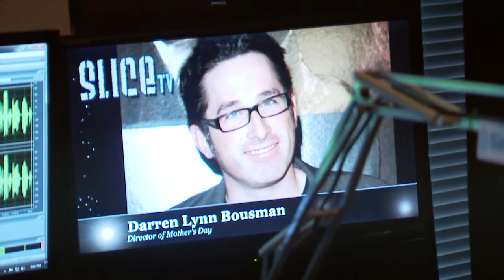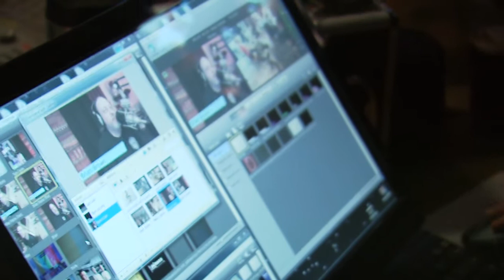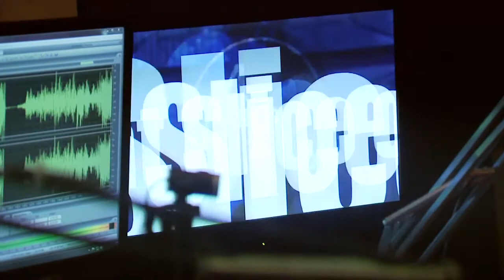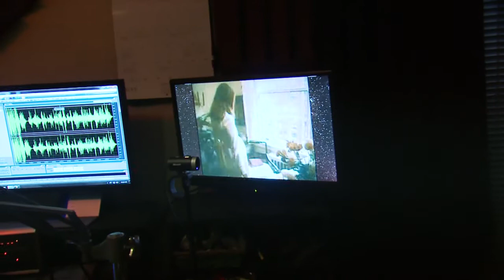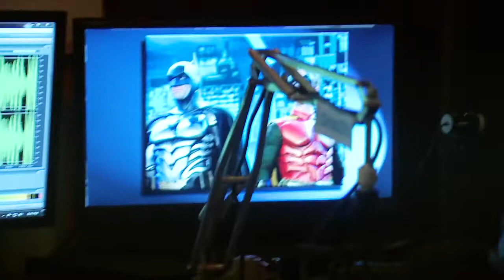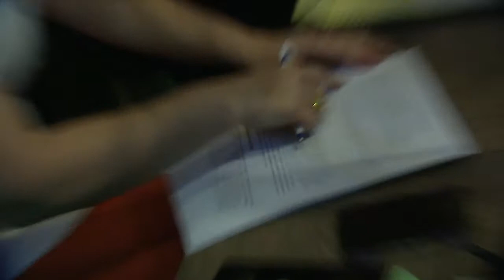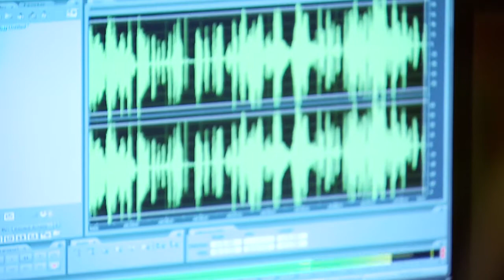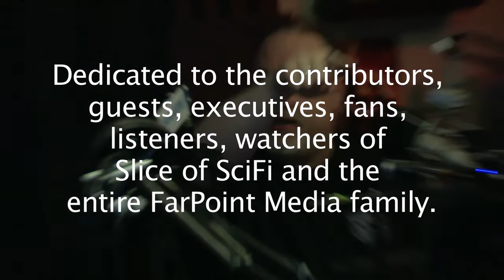Slice of SciFi: Geek Radio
SLICEnews presents this behind the scenes peek inside the studio for a recording session of SLICE of SciFi, heard on SiriusXM. On this random evening, Tribbles invaded the video computer, Autocorrect messed up the news script, and the record button was forgotten... again! You can see, hear and read SLICE of SciFi

Let us know what you think with the SLICE APP